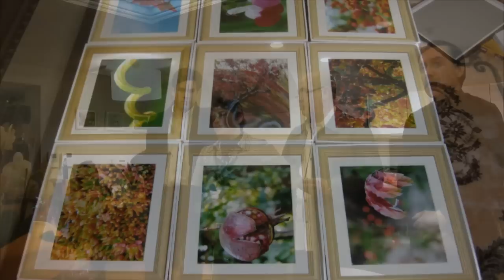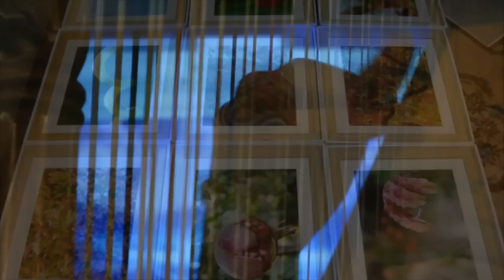Música Paraguaya, saludos y fotografías desde Tokio JApón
Nuestra reporter en Japón DElia Ujimoto, del equipo de ECOTV comunitaria nos ha enviado el original en HD  vía  FTP. Nos hemos demorado unos días en editar. Grabado en las fiestas de fin de año. Nelson SUSUKI  un gran arpista nos deleita con su arpa y Carlitos Pintos, un amigo guaireño presenta la exposición de fotos.. Carlitos es Consul General de Paraguay en Japón.